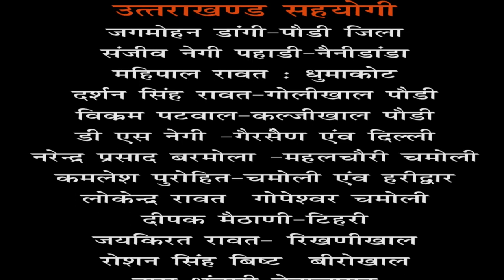नैनीडांडा के प्रांगण में बेसिक स्कूलों की शरद कालीन /शीतकालीन क्रीड़ा प्रतियोगिता उटिंडा रहा प्रथम।